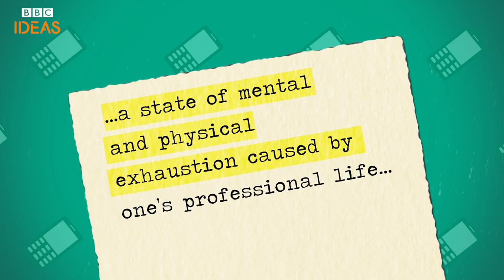How to burn emotional burnout | BBC Ideas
What is emotional burnout? And how can you avoid it? Dr Radha Modgil shares her top tips for making sure you don't feel overwhelmed and burnt out.

If you found this video helpful, have a watch of this one next - it's got some great tips on how to boost your resilience

So dive in. Let us know what you think.